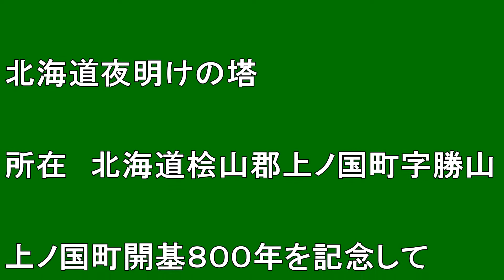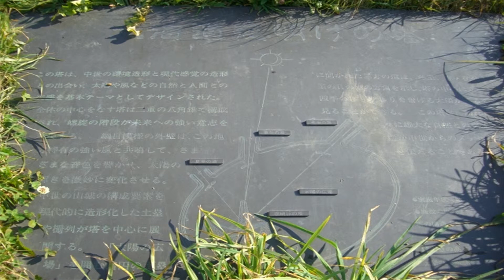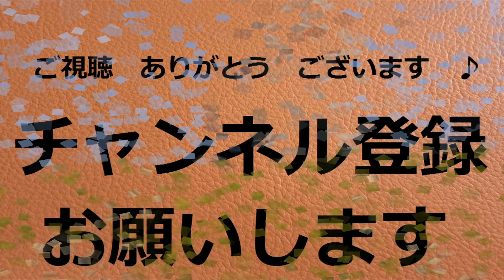【北海道観光】「北海道夜明けの塔」を訪ねました ♪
「北海道夜明けの塔」を訪ねました　♪

撮影日　２００９．１０．１７